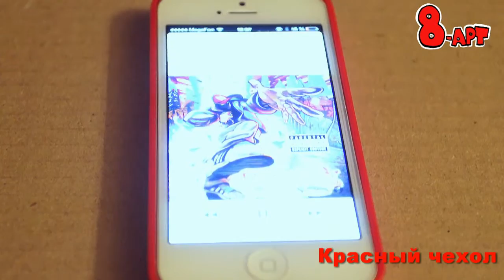8Art - Красный чехол на Iphone 5/5S в 8-Art/Print.ru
Красный чехол на Iphone 5/5S с напечатанной картинкой.
Картинка: Обложка альбома Limb Bizkit.